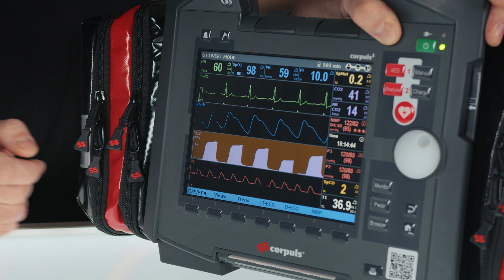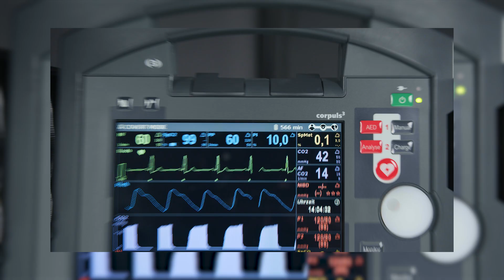Tutorials by corpuls [en] How to use corpuls3T: Capnometry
This time Verena and Ben explain how to measure CO2 in a patient's exhaled breath with the corpuls3T. You will learn what you can see and set on the display and how to use the cuvettes on spontaneously breathing and intubated patients.